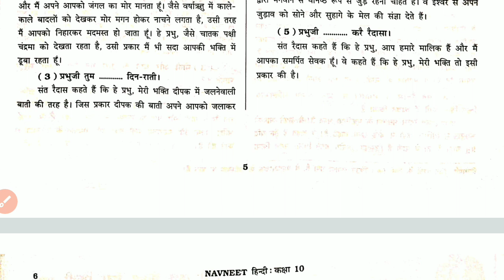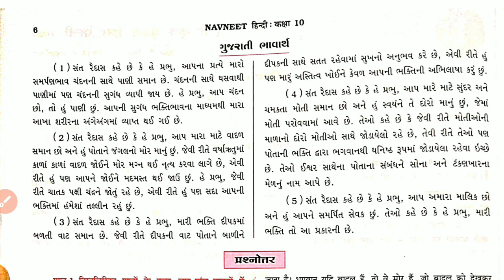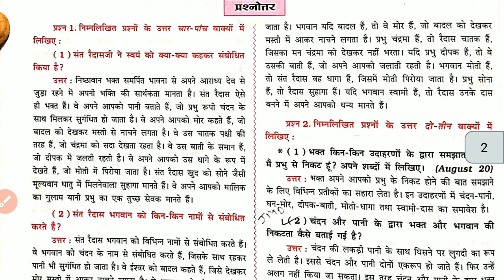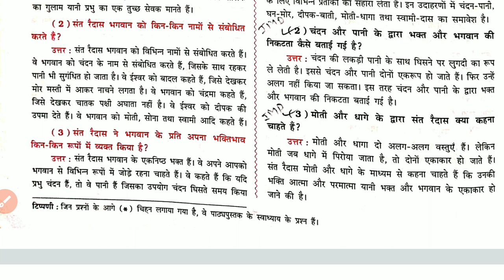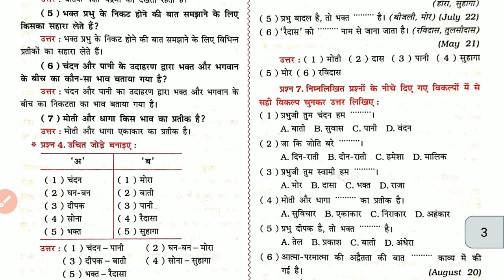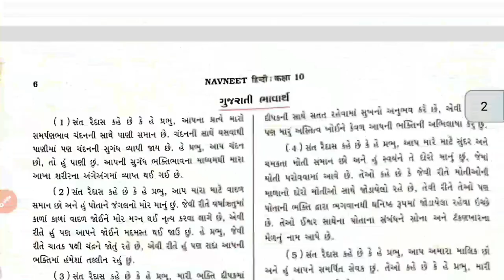Class 10 th Hindi | Chapter 1 प्रभुजी तुम चंदन हम पानी | Prabhuji Tum Ham Pani | Digest